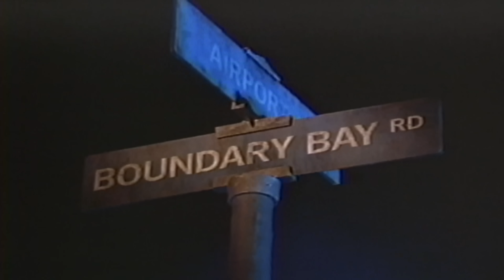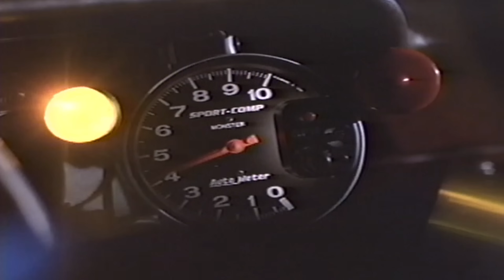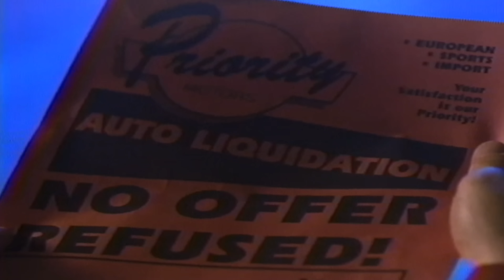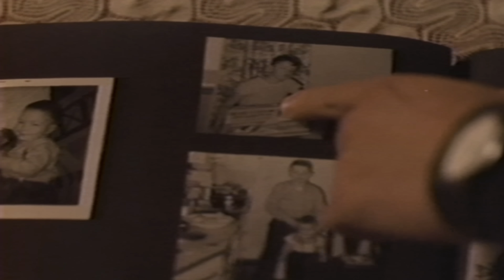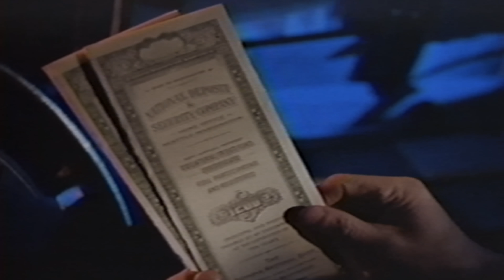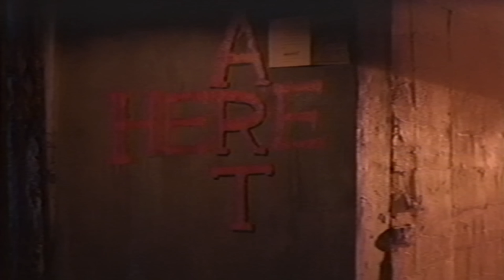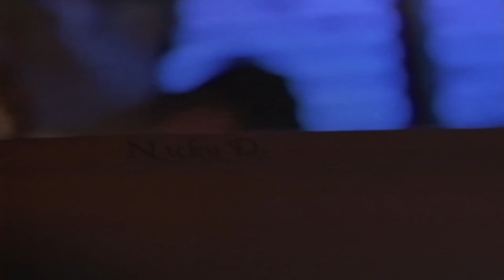Born to Run 1993 full movie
Thank you all for the support of my tiny channel, it is so appreciated!
Links:--

Cruizers Motosrports vinyl stickers

30 inch window stickers